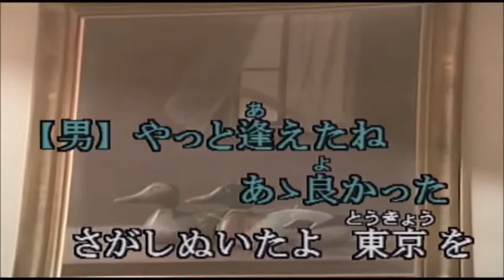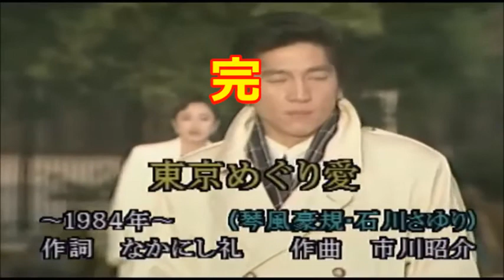東京めぐり逢い 琴風豪志＆石川さゆり（ 綾心勇翔）カラオケ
女性パートはｎａｇｏｍｉさんです
動画はｋａｒａ　ｔｕｂｕさんからお借りしました